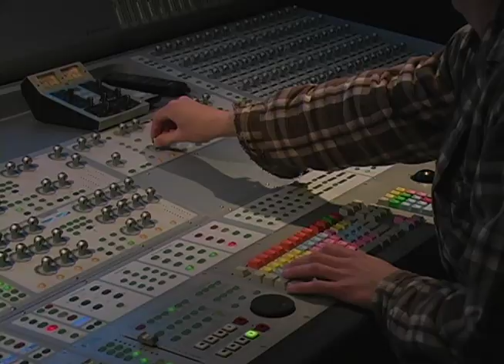Nescom Promo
Here is another project for my video homework.